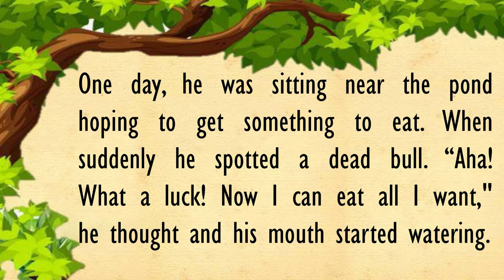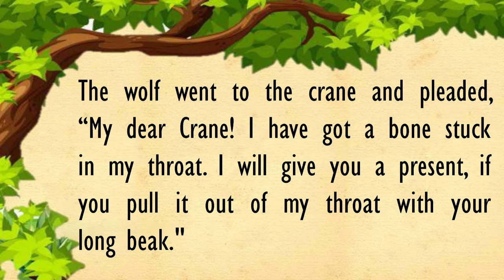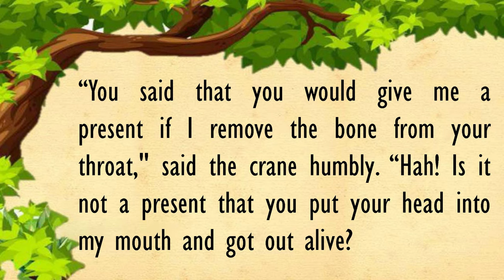Short story in English (The Bone in Throat) | English story Reading